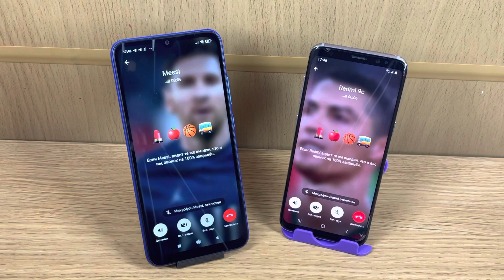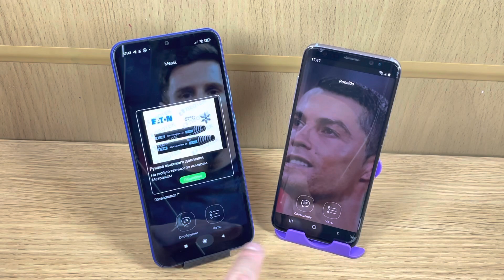Incoming Telegram Call & Outgoing Viber Call / Barack Obama Vs Putin / Samsung Galaxy S8 & MIUI Redm